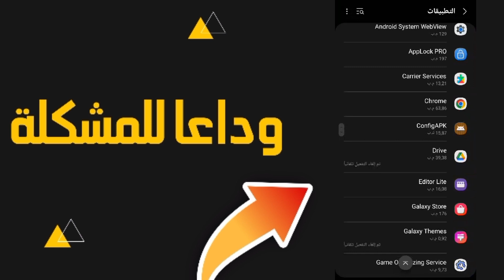حل مشكلة التطبيق لا يستجيب هل تريد اغلاقه 2024